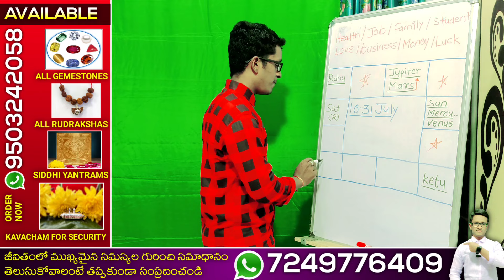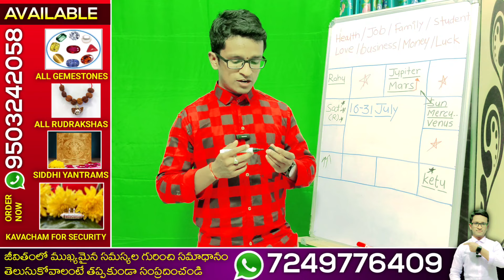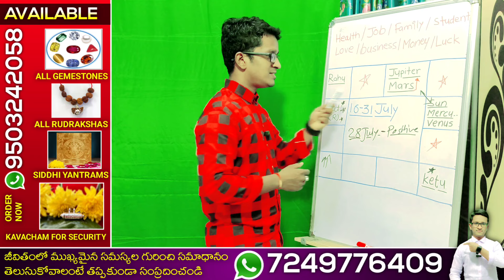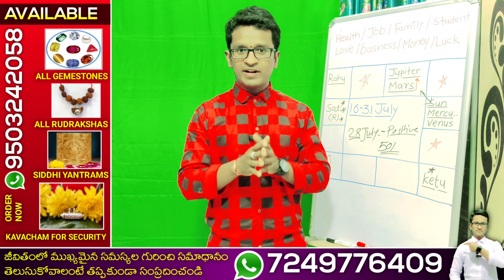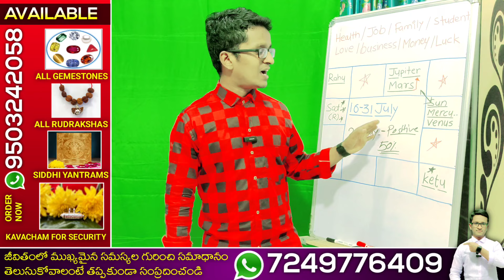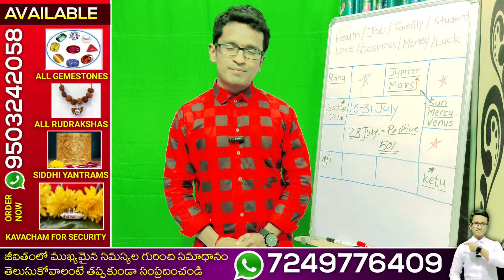Simha Rasi | 16-31 July 2024 | ఈ 15 రోజుల్లో అనుకున్న పని అవుతుందా కాదా?